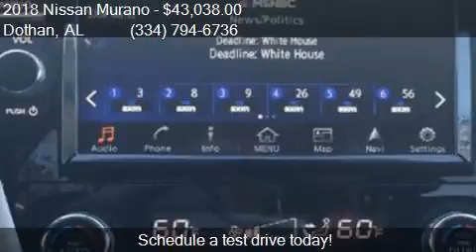2018 Nissan Murano Platinum 4dr SUV for sale in Dothan, AL 3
This 2018 Nissan Murano Platinum 4dr SUV is for sale in Dothan, AL 36305 at BONDY'S NISSAN.

Engine: 3.5L V6
Transmission: CVT 7-Speed
Color: Pearl White
Mileage: 12
Contact BONDY'S NISSAN 3693 W MAIN ST Dothan, AL 36305 to test drive this 2018 Nissan Murano Platinum 4dr SUV today.